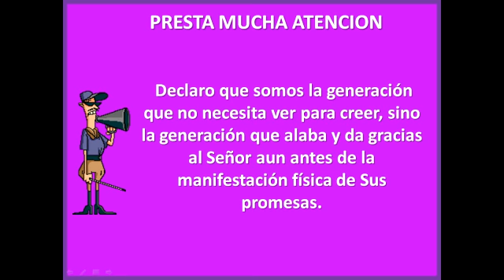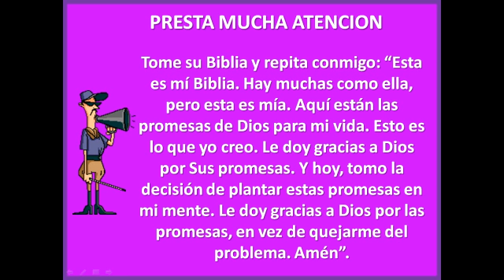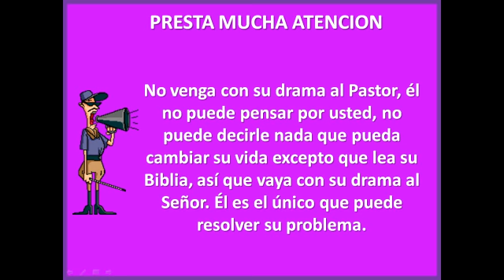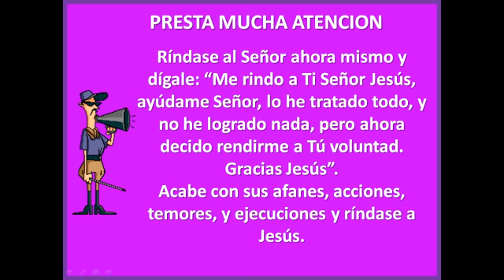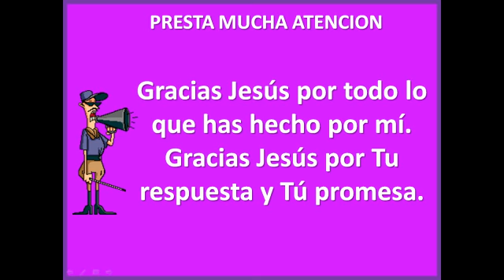PRESTA MUCHA ATENCION